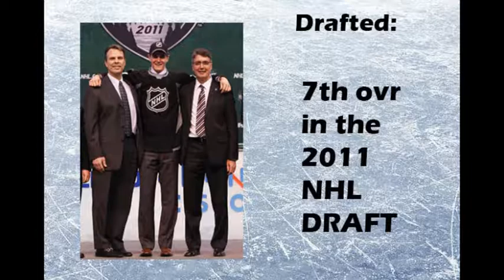Next Gen NHL Stars Mark Scheifele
I spotlight Mark Scheifele in this episode of Next Gen NHL stars

Why did I spotlight Mark Scheifele in next Gen NHL stars?